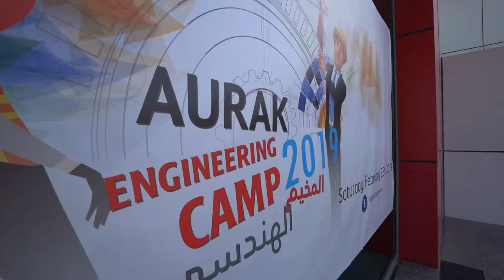AURAK Engineering Camp 2019